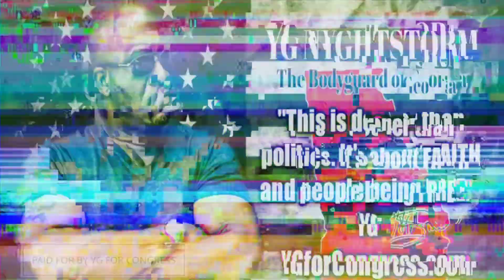VOTER INTEGRITY| YG Nyghtstorm & Garland Favorito Sign Application to Recall Raffensperger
In August of 2020, I reached out to SOS Brad Raffensperger and warned him that the 2020 election would be a nightmare.  After the election, over 300 voters in Forsyth and Gwinette Counties had asked me to speak for them demanding he take action. He gave a generic response and basically said folks should just call his office.

This didn't sit well with me as I had to report  his response back to hundreds of people. I also noticed many elected officials got quiet and disappeared after the 2020 election. They rode the Trump Train as long as it benefitted them but when things got hard they jumped ship. These leaders were supposed to be OUR voice. They PROMISED to FIGHT for us, but havoc wrecked GA and their silence was deafening.

On September 13, 2021; along with Garland Favorito of VoterGA, I signed the Women for America First application to Recall Raffensperger. Putting all personal feelings aside, HE IS RESPONSIBLE FOR THIS FAILURE. Leadership requires accountability and ACTIONS must be made to investigate this issue.

I am the ONLY candidate so far to sign this recall application but I strongly encourage others to sign the petition. This will upset a lot of Democrats AND Republicans in power, but THE WILL OF THE PEOPLE MUST COME FIRST. I pray for anyone courageous enough to speak TRUTH on this issue and may the Lord protect us from dark forces hurting this country.

We must step forth in FAITH while tossing aside fear. I'm determined to STAND for the people of Georgia and protect their right for secured and fair elections. I may be running for Congress in District 7, but I want ALL Georgians to feel safe and KNOW that I am NOT afraid to STAND for YOU. God bless you and LET'S GO GA!

YG Nyghtstorm

SUPPORT GARLAND: VOTERGA.ORG

THE BODYGUARD OF GEORGIA| YG Nyghtstorm for US Congress GA District 7. Join the campaign and HELP YG PROTECT GA.

YG Campaign Facebook Page: YG Nyghtstorm for Congress